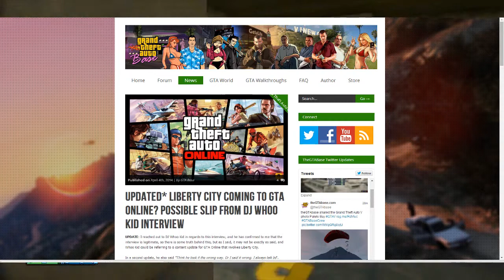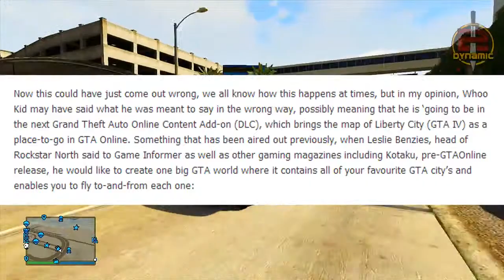GTA 5 DLC Leaked Casinos,Gambling & Liberty City DLC Coming Possibly in GTA 5 Online ! GTA 5 DLC